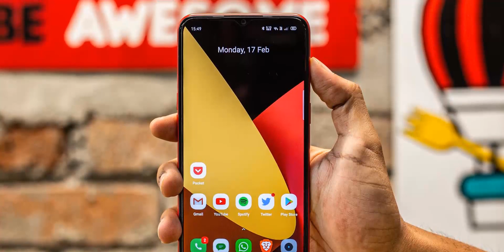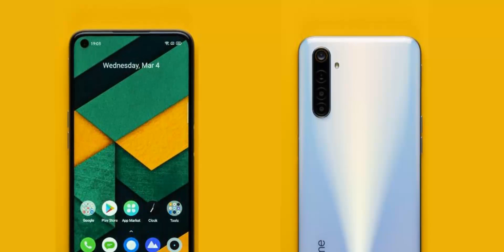Los MEJORES CELULARES BARATOS Y POTENTES (Calidad-Precio) 2020